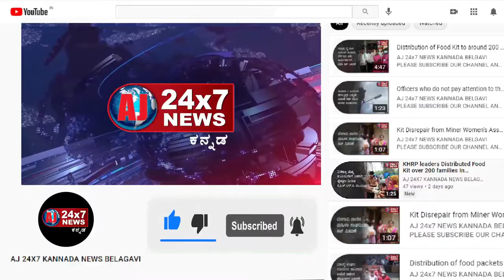Today Heavy rains in rural areas including Belgaum city | AJ NEWS BELGAVI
ajnewsbelagavi ajnewsbelagavi ajnewsbelagavi ajnewsbelagav athaninews chikkodinews raybagnews Hubbalinews Hukkerinews bagalkotnews bengaluru news